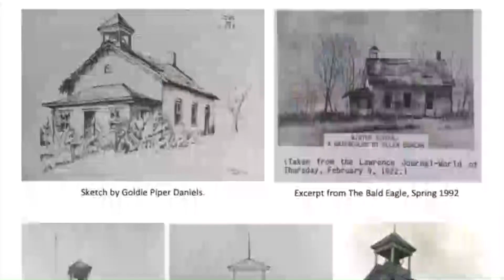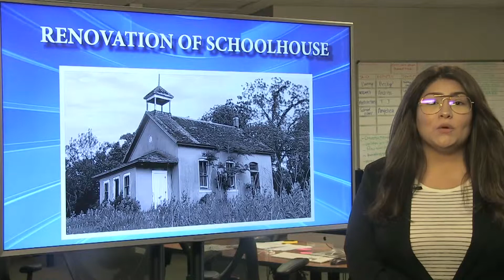Old Schoolhouse Gets Renovations - April 19, 2019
One of the first public schools in Lecompton is getting a chance at a new life.